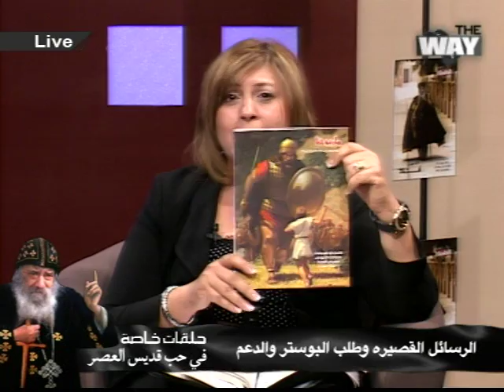حلقة عن البابا شنودة الثالث ج٣- القس اغسطينوس حنا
Fr. Augustinos Hanna (St. John Coptic Orthodox Church Covina/California/USA)